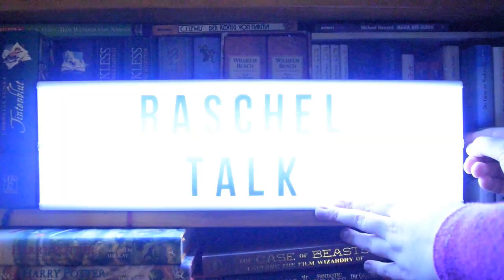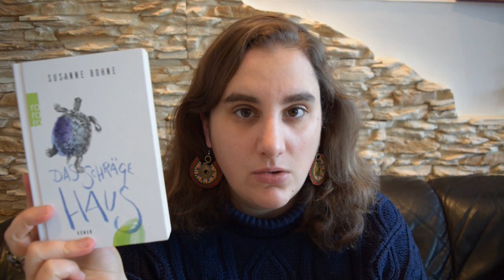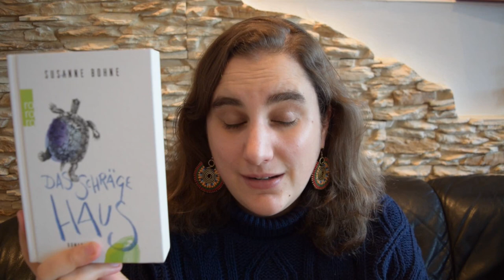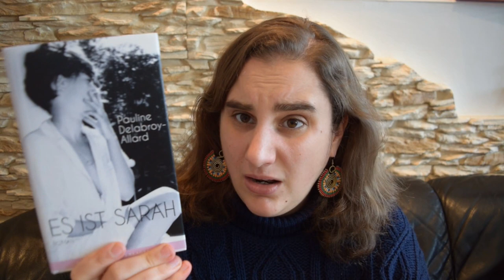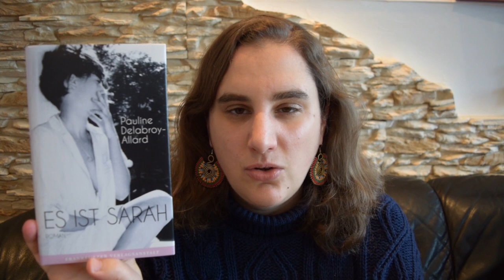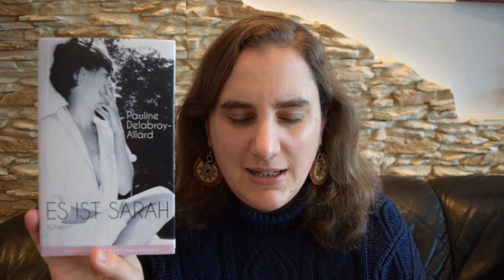Lesemonat März 2020 (inklusive Weltschmerz)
hier also mein Lesemonat März 2020.

(Und wen es interessiert, hier mein Artikel zu der aktuellen Buchhändlersituation

Die Bücher

"Der Alp und die Kinder" von Ulrich Hutten und Robert Morgenroth

"Es ist Sarah" von Pauline Delabroy-Allard

MEIN KRAM